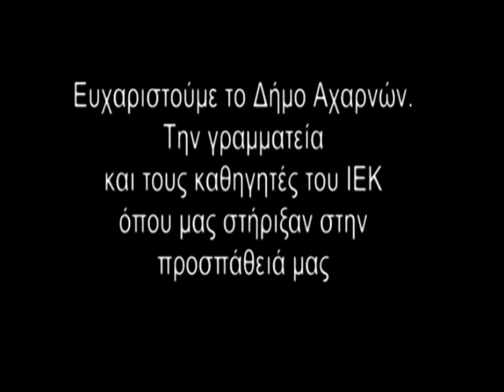special.wmv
iek Acharon